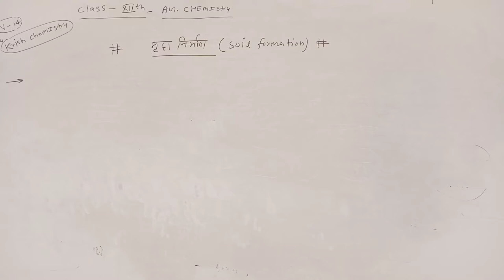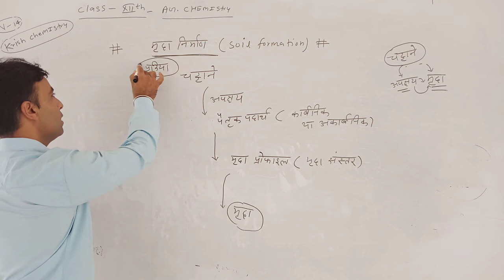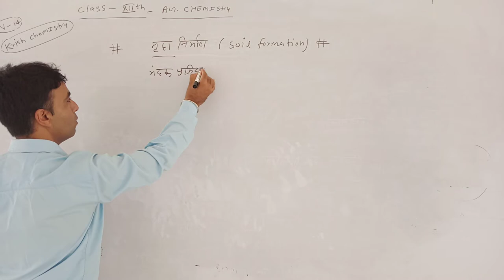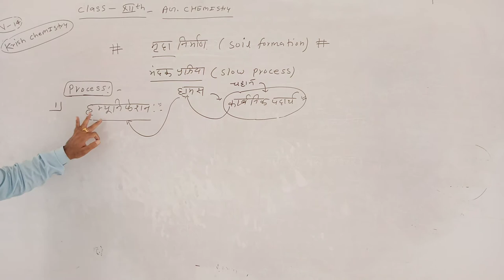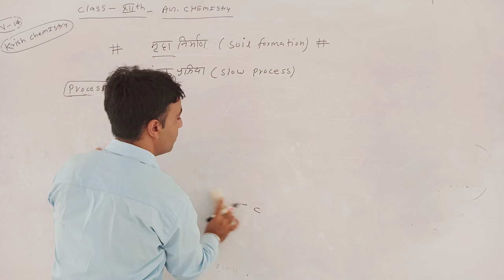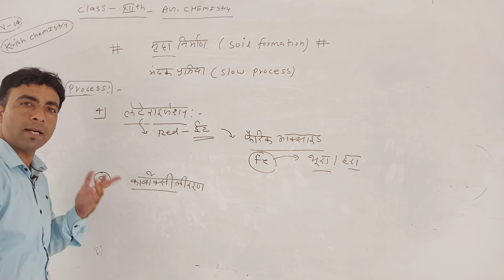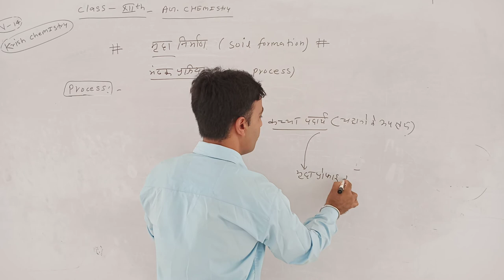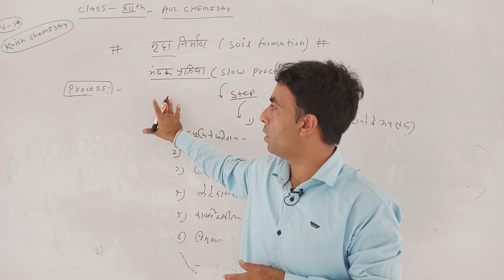12 ag chemistry,soil formation process by kk sir